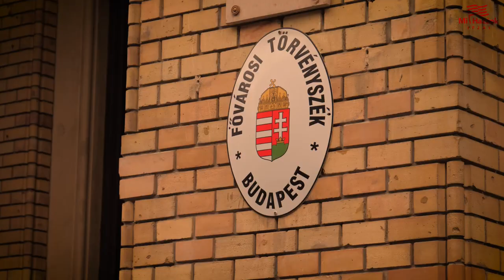A bűnözők a családjukkal, az áldozatok szülei a temetőben karácsonyoznak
A Mi Hazánk Ifjai egyedüli ifjúsági szervezetként követeli ennek a felháborító döntésnek az azonnali visszavonását. Számunkra az elkövetők méltó büntetése és a magyar fiatalság megóvása az ilyen bűnözőktől az egyetlen elfogadható lépés.